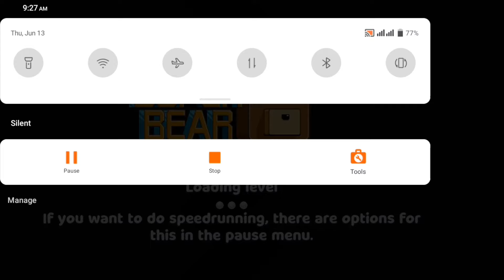New Place! - Super Bear Adventure Gameplay Walkthrough